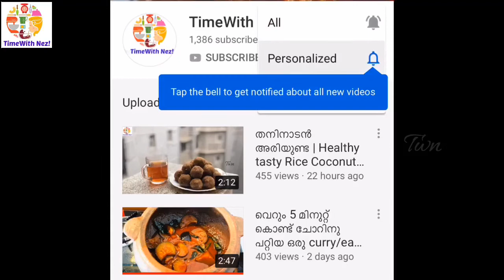Easy Paal Payasam | Ambalapuzha Palpayasam | Cooker payasam | no coconut milk payasam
I love to read your suggestions and experience so please leave a comment in the comment box below 👇

I will be uploading easy recipes in quick time.